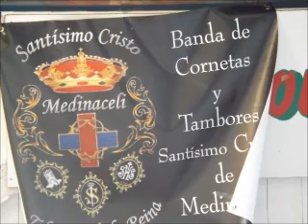BCT. Stmo. Cristo de Medinaceli ---- 2º ANIVERSARIO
Vídeo dedicado a los componentes de la BCT Stmo. Cristo de Medinaceli por su 2º Aniversario